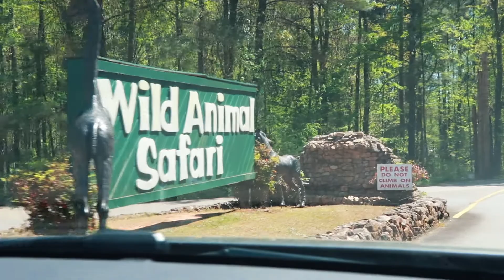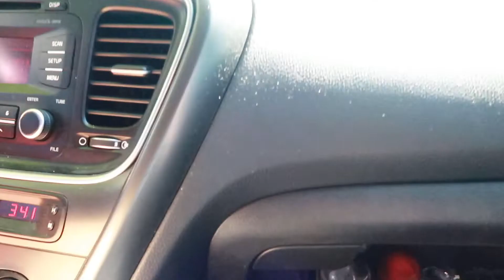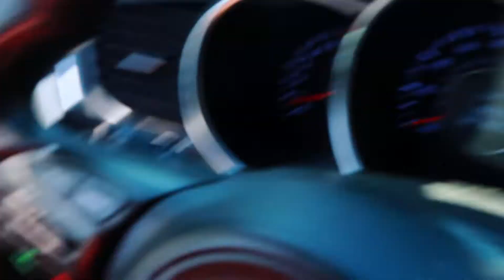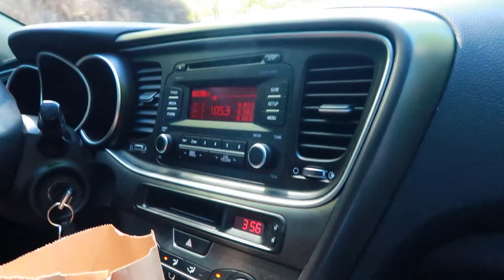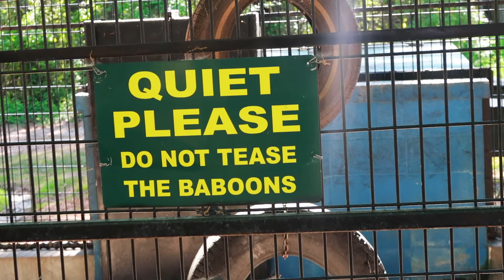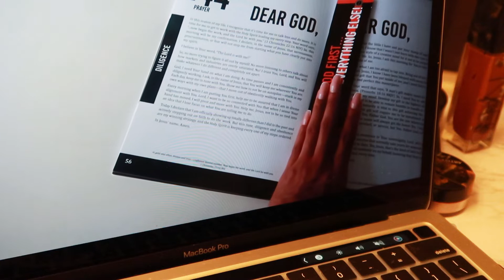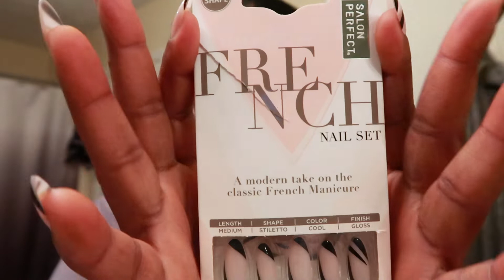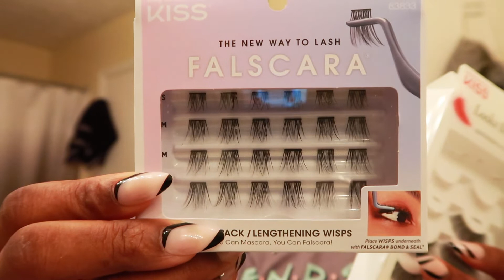WEEKLY VLOG | First time at a wild safari 🫣 + Family time, I'm back on the prowl, lunch date & More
HEY HOTTIES!
I Hope you enjoyed today's vlog, although i was sooo scaredd lol i had an amazing time!
just a head up sorry for the cursing 🤬  lol working on it!

♡ MAKEUP FAQS ♡

Juvias Place Velvety Matte Foundation - Tanzania/Malawi
Tarte Shape Tape Concealer - 53 N Deep
Laura Mercier - Translucent Powder
Artist Couture - Sugar Daddy
NYX Micro Brow Pencil - Chocolate
Morphe - Continuous Setting Mist
Mac - Mineralized Skin Finish(Dark Deep)
Mac EyeShadow - Brown Script
Maybelline Eye Liner Gel - Black
Milani Baked Blush - Warm Berry
Mac Lipstick -  Cosmo Amp
Morphe - 8D Deep Glam Contour Palette
Morphe - 350 Palette
Smashbox Primer

Filming products used :

 CAMERA
CANON G7X MARK ii

RING LIGHT •

SOFTBOX LIGHTS •